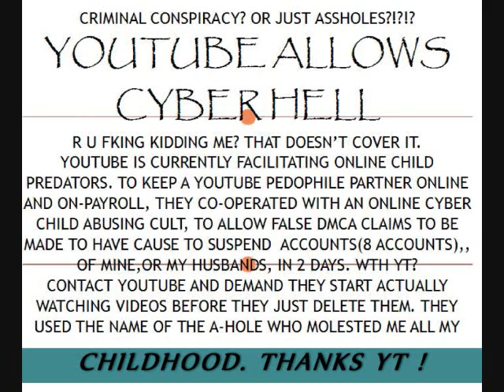Hot Bubble Bath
What a good feeling after the ooze and decay we are exposed to here on YT.
THIS IS OBVIOUSLY ME,MY VIDEO, AND NOT THE COPYRIGHTED PROPERTY OF ANYONE BUT ME...ON THAT NOTE, IT SHOULD BE LESS THAN 24 HOURS FROM NOW THAT SOME SLIMEBALL YOUTUBE PEDO PARTNER OR YAHWEH CHILD MOLSTER IS ALLOWED BY YT TO FILE A FALSE DMCA CLAIM ON IT. THE WAYS OF YAHTUBE, HUH?!